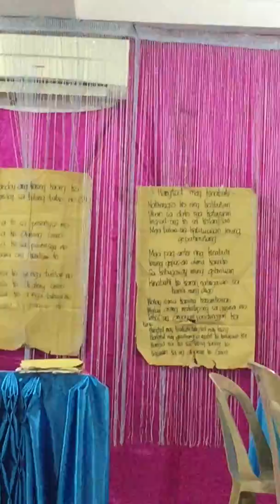Word of God Rev,5-1-14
Pastora Roma